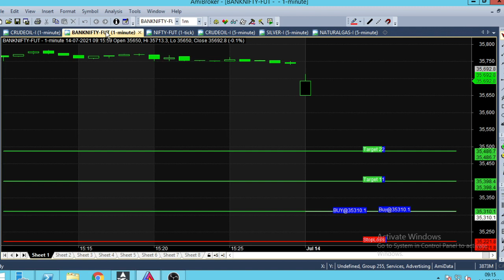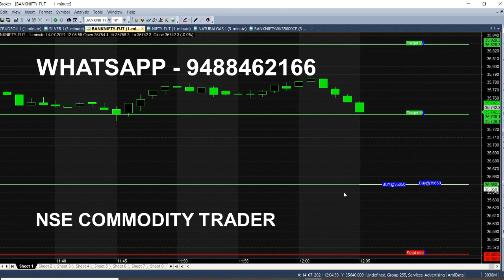Bank Nifty Option 1 Minute Breakout Trading Strategy | Option Scalping Trading Technique Analysis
Bank Nifty Option Breakout Strategy Analysis in 1 Minute Live Market, Scalping Trading Techniques, Option scalping technical indicator.

⏱️⏱️TIMECODES⏱️⏱️
0:00​ - Intro
0:30 - Sell Bank Nifty
1:00 - Live market trend analysis
2:00​ - How to get this chart
3:00​ - Bank Nifty Weekly Put Option
4:00​ - Buy Trend Begin